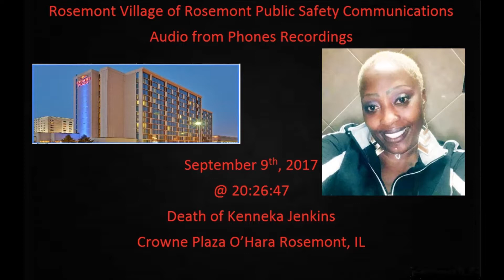Rosemont Public Safety Communications-Phone Recordings @ 20:26:47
Death of Kenneka Jenkins Investigation

Also, these are solely allegations. nothing more nothing less. Also, these are pure allegation, nothing more, nothing less. Also, the views expressed in this video are simply allegations; nothing more, nothing less for learning and news purpose.